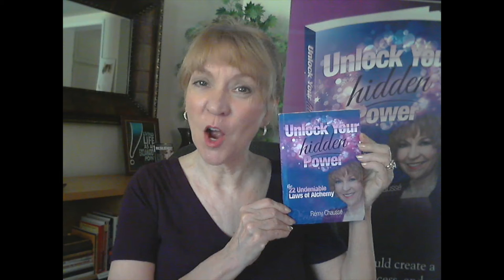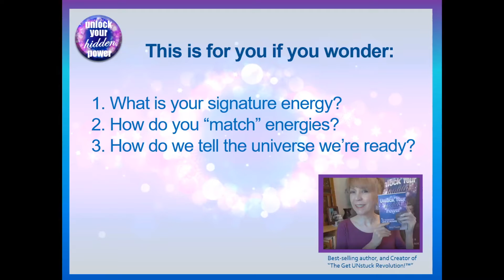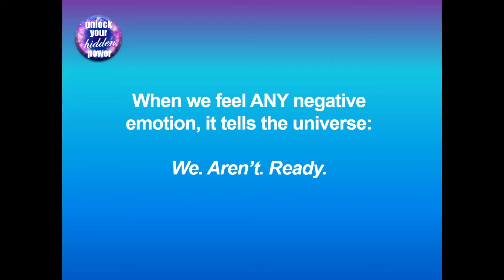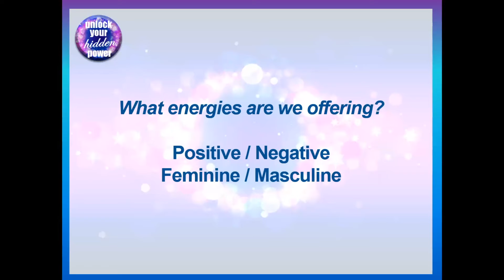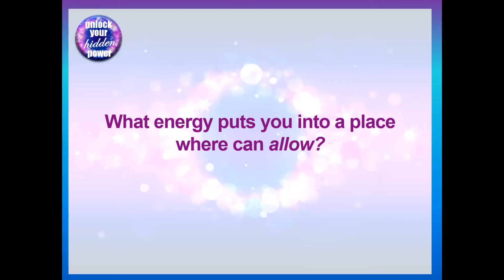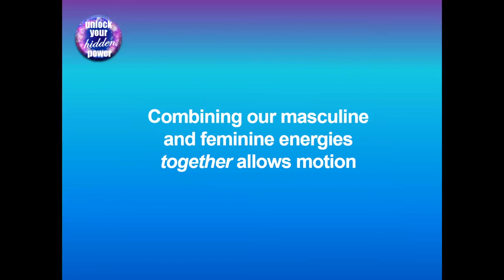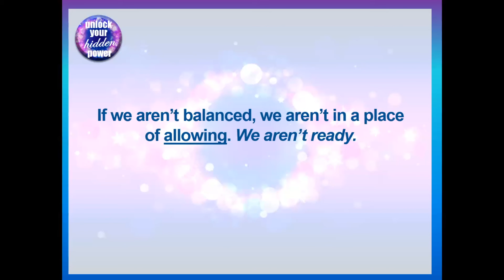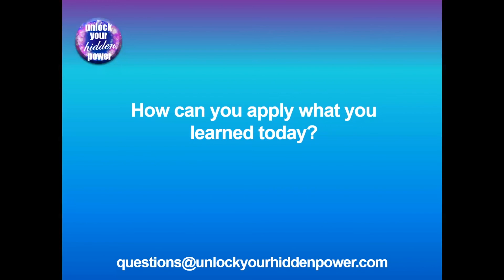Relentless Determination (or Graceful Allowing)?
–  How your “signature energy” speaks to The Universe –

Our task is to allow the beautiful life we’ve designed to flow into existence at the perfect time. If we aren’t allowing it … even though it’s ready to come to fruition …then We. Aren’t. Ready for it!

How do we signal the cosmic forces that we’re ready? Is it with relentless determination, a focus on action … or is our signal better set to surrender?

Today, we’re going to talk about how to know if we’re blocking universal flow … how to know if we’re blocking our desires … and what we can do to tell universal energies that WE ARE READY!

This episode is for you if you wonder …

1. What IS your signature energy?
2. How do you match energies in order to bring something to fruition?
3. How do we signal to the universe that we’re ready to receive our desires (and not block them)

We are an awesome gathering place for extraordinary souls with big-ass dreams who are RIDICULOUSLY unsatisfied with status quo … and are seeking answers about how to dissolve the obstacles in our path so we can literally bring success TO us.

Your host: Rémy Chaussé
Best-selling Author and
Creator of The Get UNstuck Revolution!

STILL FEELING STUCK? Tell me about it below.